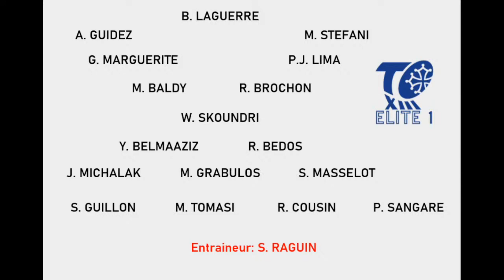Elite 1 ARLXIII vs Toulouse Olympique XIII